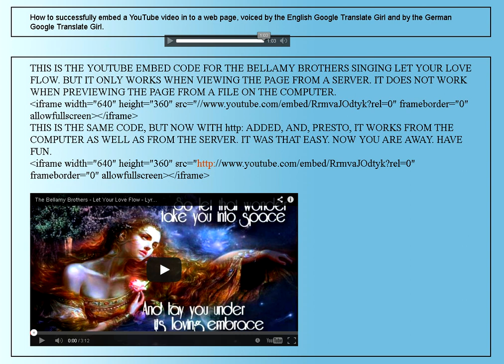How To Successfully Embed A You Tube Video In To A Web Page.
How to successfully embed a YouTube video in to a web page, voiced by the English Google Translate Girl and by the German Google Translate Girl.
An expansion of the YouTube embed code.
Produced by Michael Johnson.